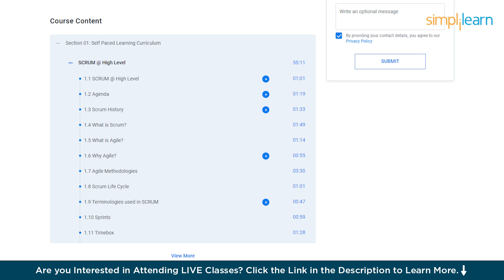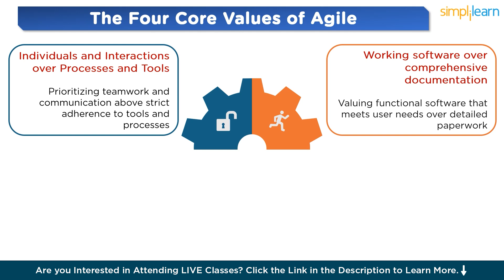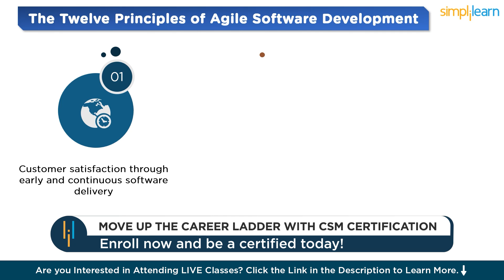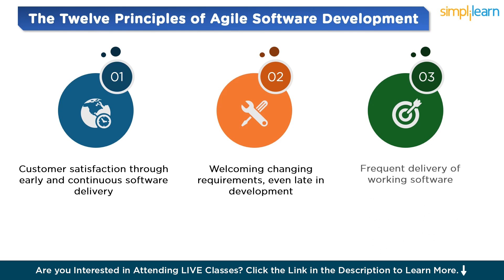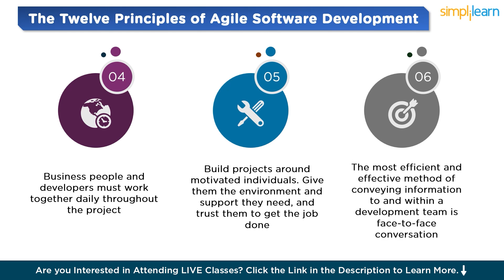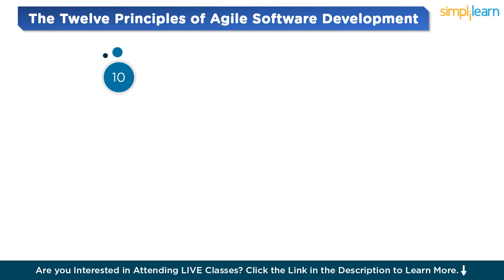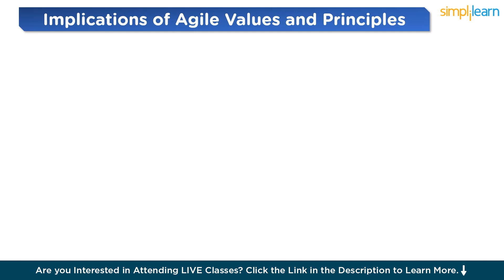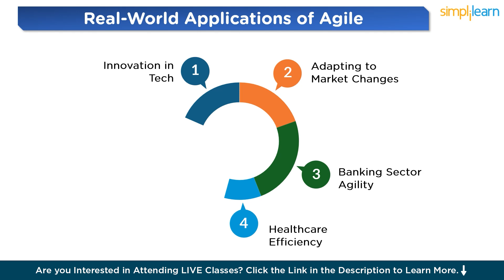Agile Principles And Values In 12 Minutes | Agile Principles Explained | Agile & Scrum | Simplilearn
Dive into the world of Agile with our concise video, "Agile Principles And Values". This video is your ultimate guide to understanding the Agile Manifesto's core tenets that have revolutionized software development and project management. We'll cover the four pivotal values and twelve guiding principles of Agile, providing real-world examples to illustrate their impact across industries. From fostering team collaboration and enhancing customer satisfaction to embracing change and driving innovation, discover how Agile principles can transform your projects and organizational culture. Perfect for beginners and seasoned professionals alike, this video is your first step towards Agile mastery.

➡️ Certified ScrumMaster® (CSM) Certification Training Course

✅ Key Features
- 2 Days of Online Virtual Class
- 20 PDUs and 16 SEUs

✅ Skills Covered
- Scrum lifecycle
- Scrum terminologies
- Distributed Scrum